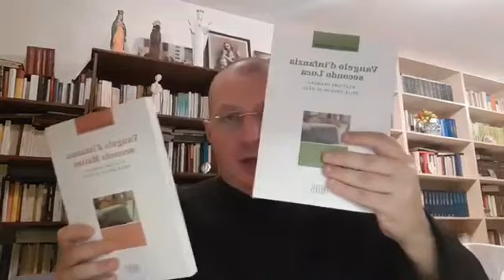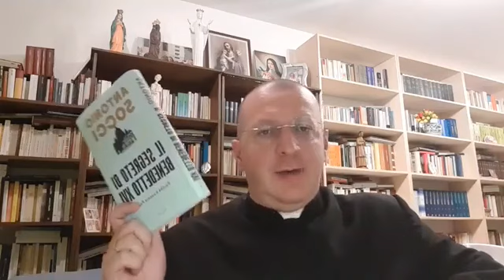I VANGELI DELL'INFANZIA DI GESÙ PRIMA PUNTATA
Catechesi don Minutella 4 dicembre 2018
Abbonati a questo canale per accedere ai vantaggi: